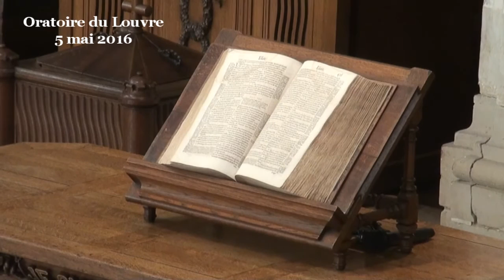Ce que l’Ascension dit de nos capacités (Actes 2:29-36)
(début de la prédication à 07:28)
Chers frères et sœurs, l’ascension était une nécessité pour sortir Jésus de l’histoire. D’autres solutions auraient certainement été possibles pour expliquer que Jésus n’était physiquement plus présent parmi nous, mais l’ascension est la manière biblique de faire sortir les personnages quand l’inhumation est trop commune. C’est le cas du personnage Hénoc dont la Genèse dit que Dieu le prit (5/24), ce qui sera explicité plus amplement dans un livre non biblique ; c’est le cas du prophète Elie en 2 Rois 2/1 qui monte dans un tourbillon. Par ce processus littéraire, le rédacteur des Actes des Apôtres a une manière pour le moins élégante de raconter la disparition de Jésus de notre horizon. Cela lui permet également de développer une théologie autour de la personne de Jésus, que nous pouvons maintenant examiner et qui comporte quatre aspects.